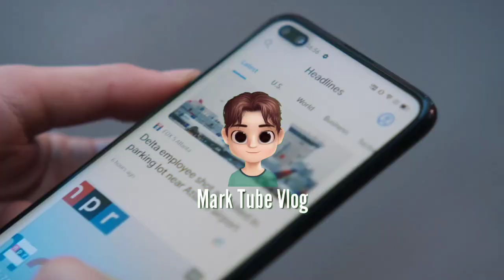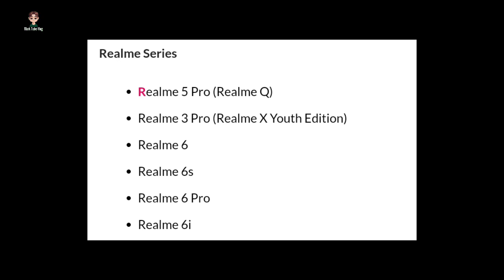Realme Series Eligible Android 11 and Realme UI 2.0 | 5pro, 6pro, | Realme 6i Android 11 update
Realme Series Eligible Android 11 and Realme UI 2.0 | Realme  6i Android 11 update,